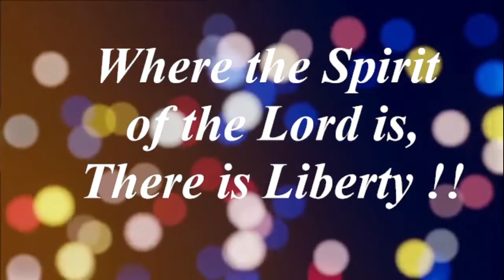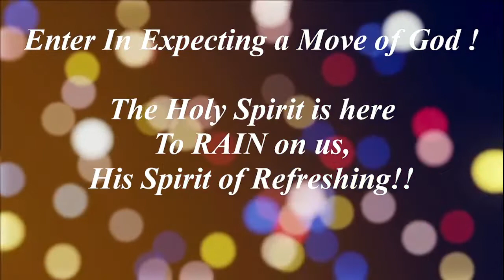The Year of the Double Portion Part 19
Song 1 Heavenly by Aakash Gandhi
Song 2 The star spangle banner - Band And Chorus - The U.S. Army Band